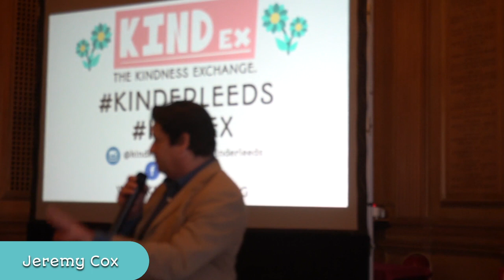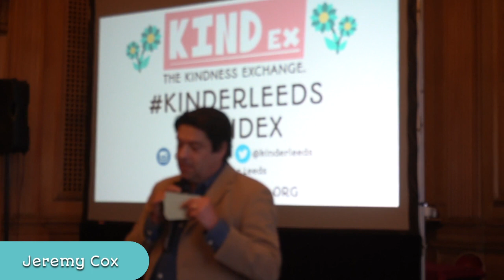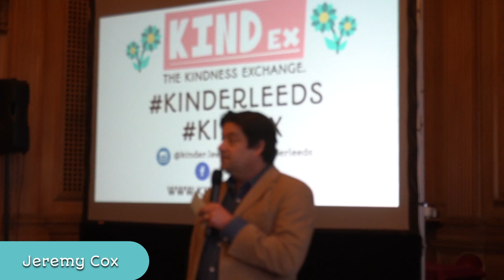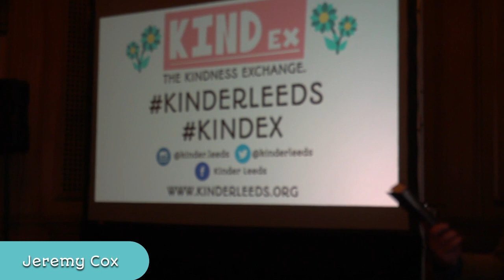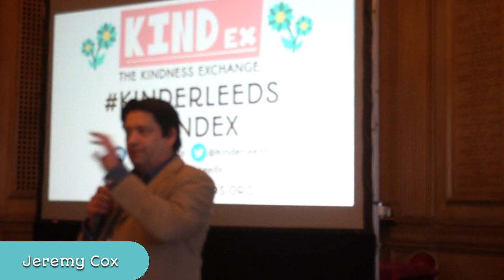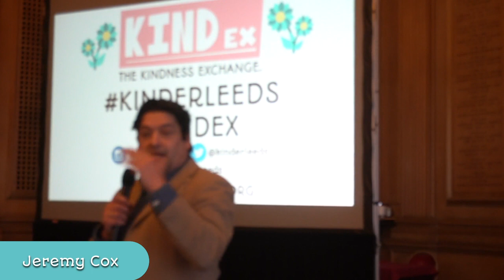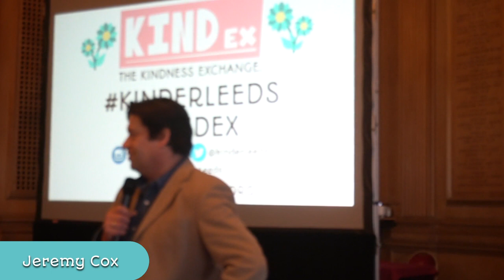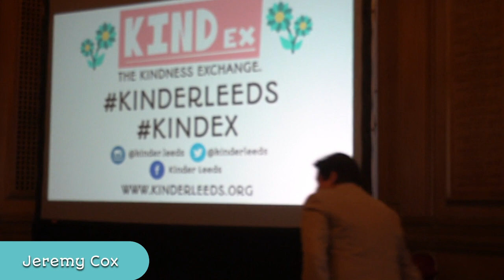Doing Business With Kindness - Jeremy Cox at KindEx